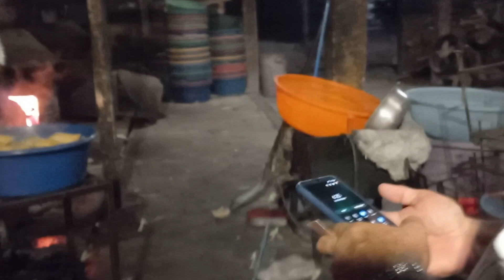LOS TAMALES DE ELOTE MÁS FAMOSOS DE USULUTÁN (PARTE 2)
Nos fuimos a conocer a niña Merida y como elaboran los tamales de elote más famosos de Usulután.